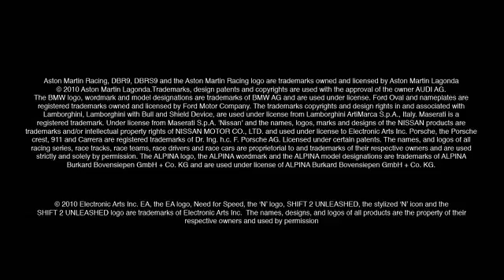SHIFT 2 Unleashed Announcement Trailer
Electronic Arts kündigt die Fortsetzung von NfS SHIFT an,SHIFT 2 UNLEASHED ist eine Entwicklung der preisgekrönten Slightly Mad Studios und wird im Frühjahr 2011 für Xbox 360, PlayStation 3 und den PC erhältlich sein